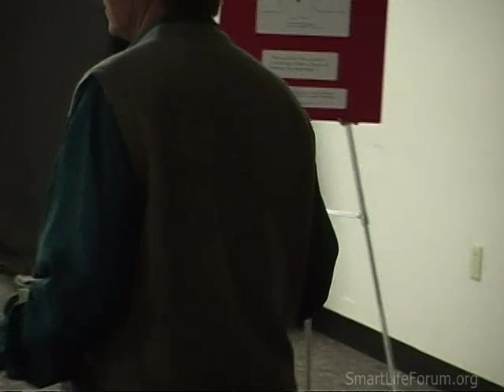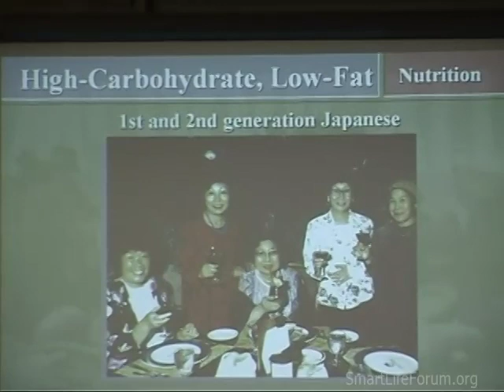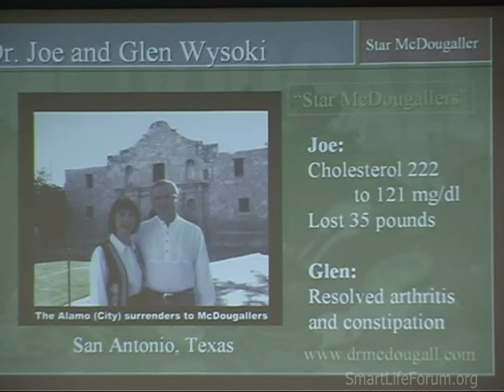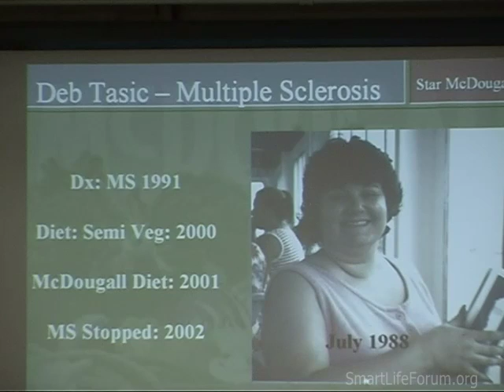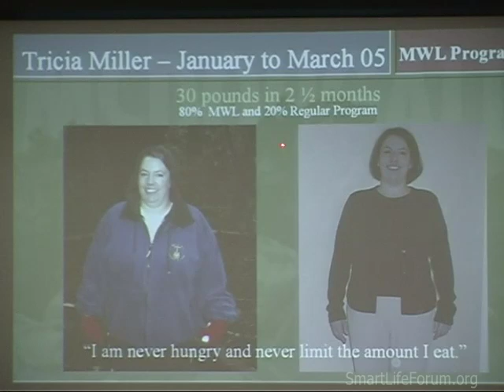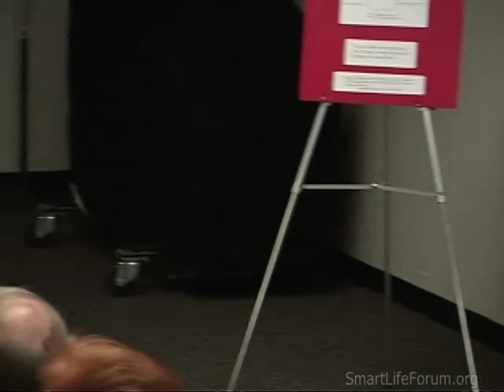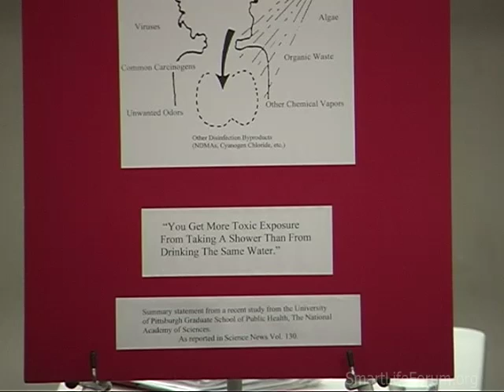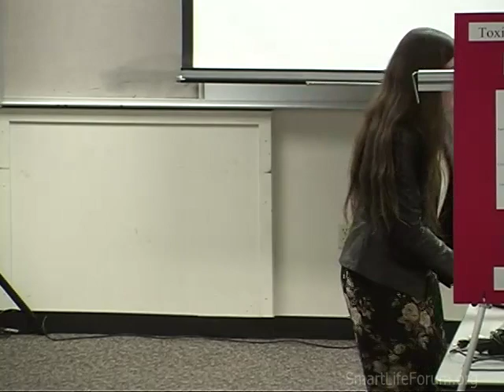(2006-02) John McDougall - Simple Tasty Diet Prevention Cure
John McDougall -  Simple Tasty Diet Prevention Cure

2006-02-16